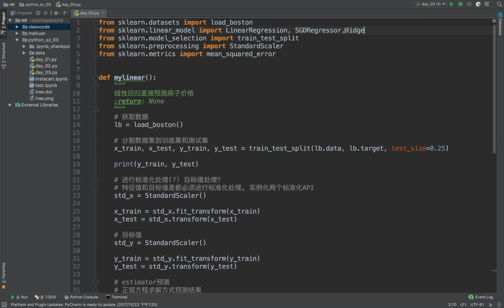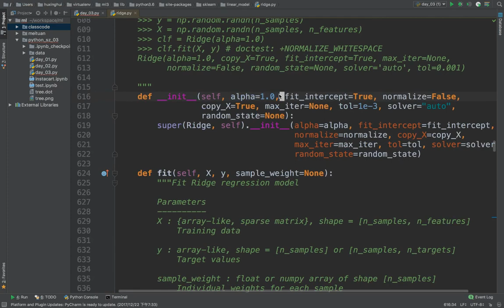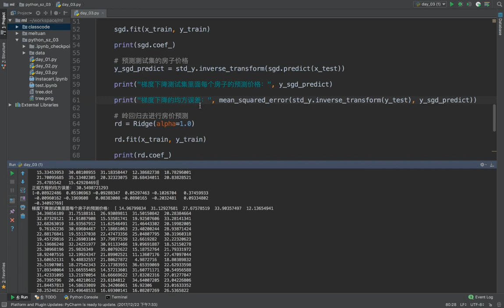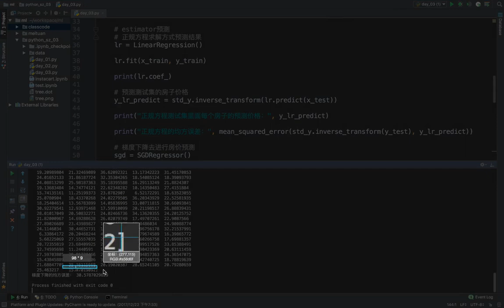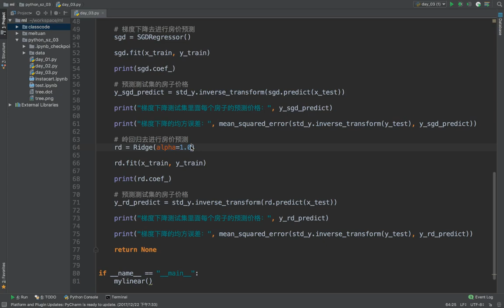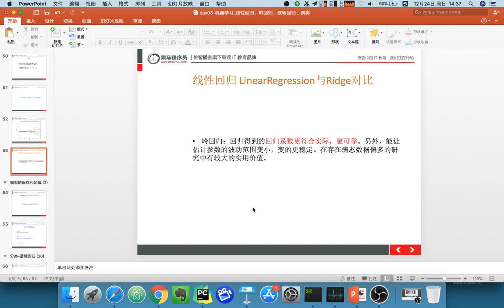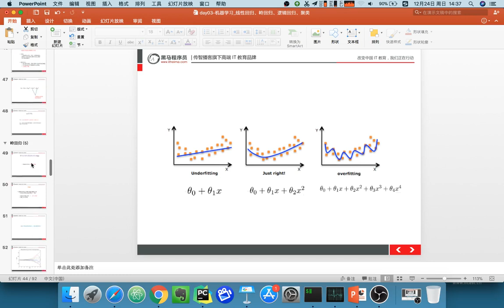22 机器学习丨09 线性回归丨06 Ridge岭回归分析